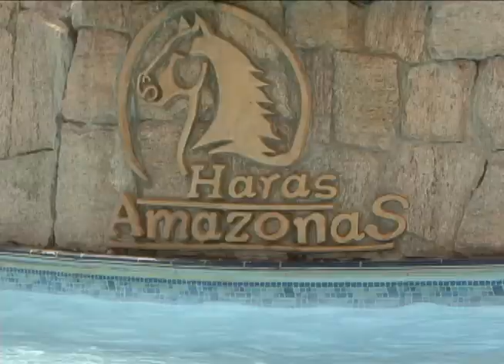LUÍS ALBERTO NICOLAU - HARAS AMAZONAS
Hoje, a equipe de reportagem do Mangalarga Marchador TV vai até a cidade de Rio Preto da Eva, no Estado do Amazonas. Lá conhecemos o criatório mais distante do berço da raça. Fica a quatro mil quilômetros de Cruzília, no sul de Minas. O desbravador dessas terras é o criador Luís Alberto Nicolau. A paixão pelo Marchador já dura 20 anos. Nesse período, ele conseguiu montar e estruturar o Haras Amazonas, que hoje é uma referência em toda a região.